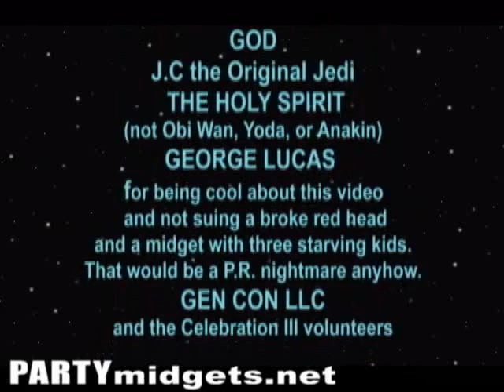Toad meets the Star Wars Fans @ Celebration III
Microwrestler Toad meets the hardest of the hardcore Star War Fans at Celebration III in Indianapolis, IN.
PARTYmidgets.net is no more.